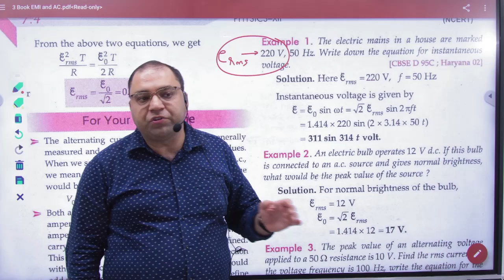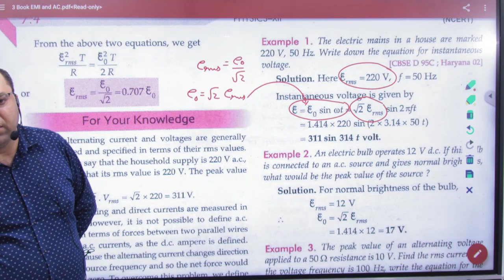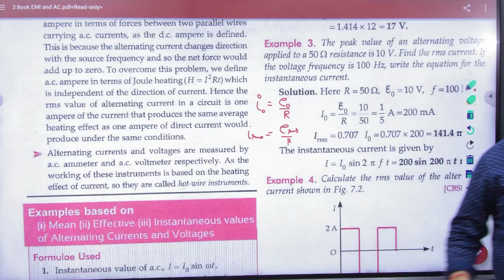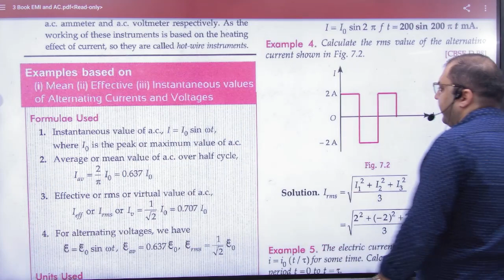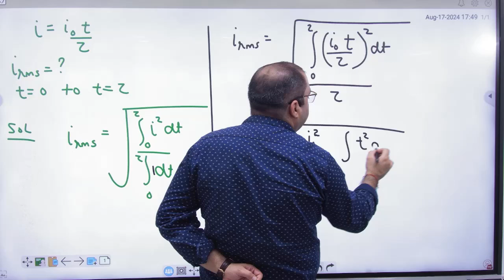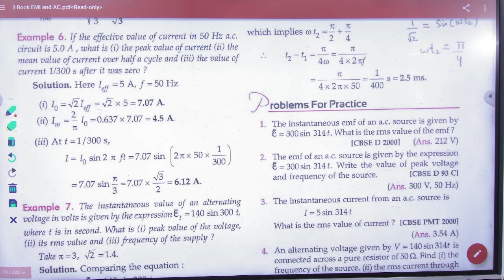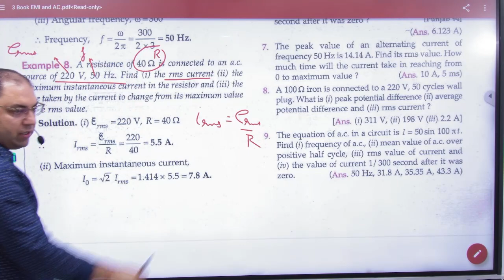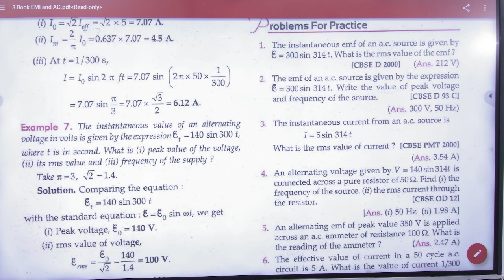1 RMS value of current numericals